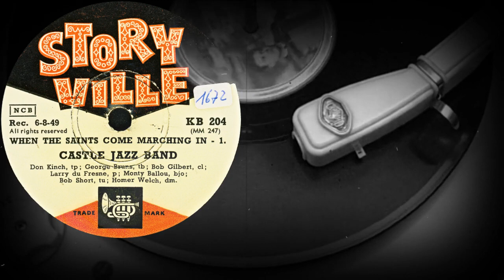WHEN THE SAINTS COME MARCHING IN - CASTLE JAZZ BAND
WHEN THE SAINTS COME MARCHING IN - 1 & 2.
CASTLE JAZZ BAND
Don Kinch,tp; George Bruns,tb; Bob Gilbert,cl; Larry Du Fresne,p; Monte Ballou,bjo; Bob Short,tu; Homer Welch,dm.
Оцифровка грампластинки
STORY VILLE (Дания) 1949 год
Выходные данные: KB 204  MM 247 /  KB 204  MM 248
Гравировка: MM-247 /  MM-248